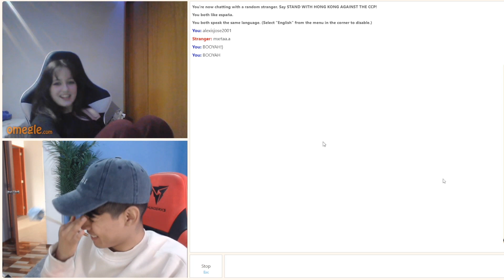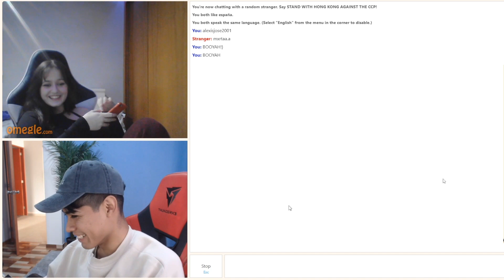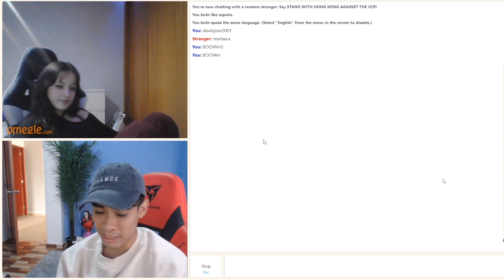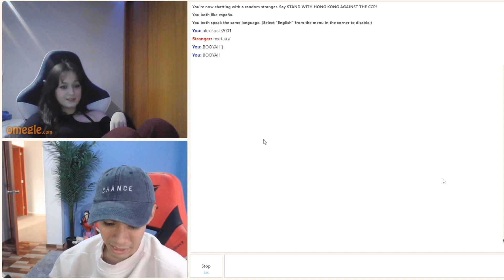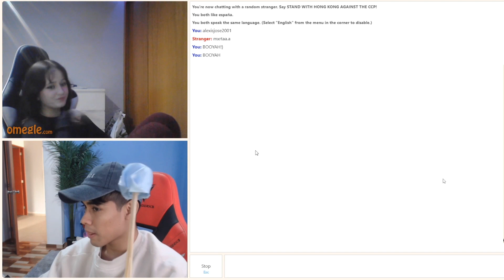😍 MARTA ES EL AMOR DE SU VIDA DE CAÑA 😍 parte4